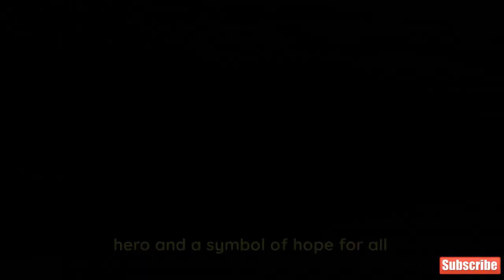Story anime Jigokuraku : The Island of Immortality | Hell's Paradise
Follow Gabimaru and a group of death row inmates as they journey to the mysterious island of Jigokuraku, in search of the elusive elixir of life. Filled with danger, mystery, and intrigue, this anime explores the limits of human endurance and the true meaning of immortality. Will Gabimaru and his companions succeed in their quest, or will they fall prey to the island's deadly traps and powerful rulers? Find out in the action-packed adventure of Jigokuraku!